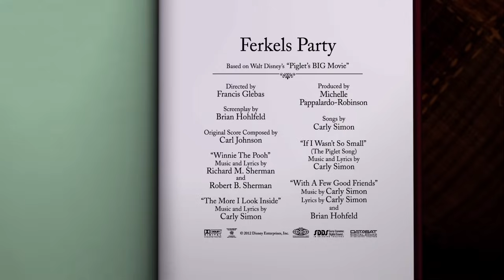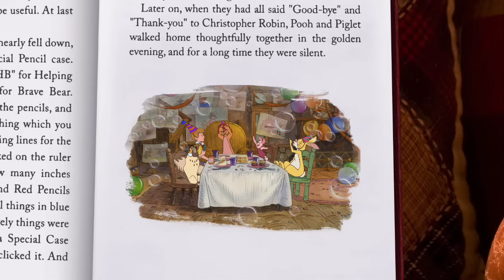Kleine Abenteuer mit Winnie Puuh - Folge 30 - Ferkels Party - auf Disney Junior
Tief im Hundert-Morgen-Wald haben Christopher Robin und seine Freunde schon viele wunderbare Abenteuer erlebt. Eines Tages wollten Puuh und seine Freunde Ferkel zeigen was für ein toller Freund er ist. Sie hatten eine ganz besondere Überraschung für ihn vorbereitet.

Taucht ein in die kleinen Abenteuer mit Winnie Puuh 🍯
Seht hier alle Abenteuer von Winnie Puuh: